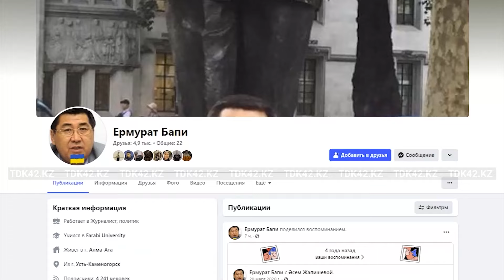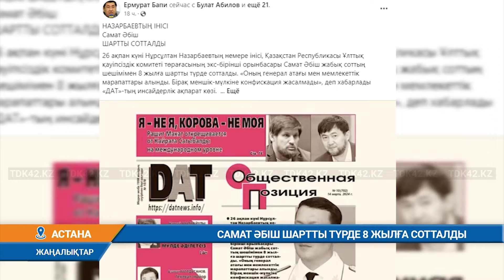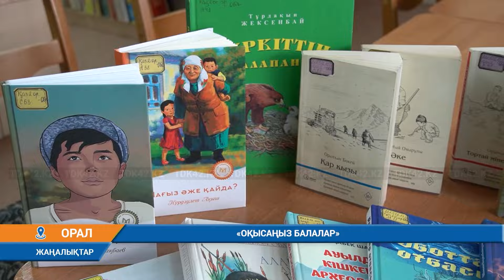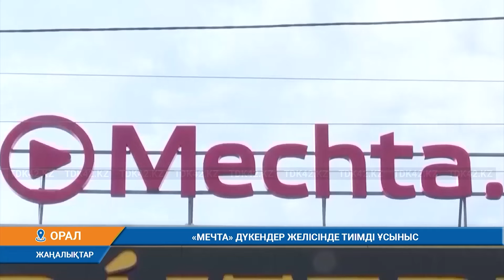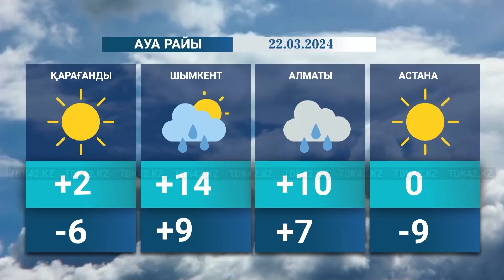Қорытынды жаңалықтар (21.03.2024) 20:30